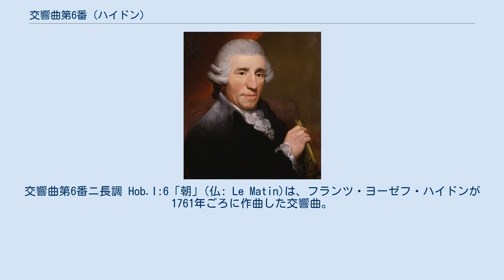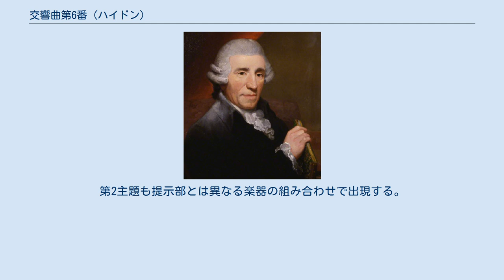交響曲第6番 (ハイドン)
交響曲第6番ニ長調 Hob.I:6「朝」(仏: Le Matin)は、フランツ・ヨーゼフ・ハイドンが1761年ごろに作曲した交響曲。
交響曲第7番「昼」、交響曲第8番「夕」とともに三部作を成す。
 三部作のうち自筆原稿が残っているのは第7番だけだが、そこに1761年と記されていることから、本作もほぼ同じ頃の作品と考えられる。
同年5月1日、ハイドンはパウル・アントン・エステルハージ侯爵の下に副楽長として仕えることになった。
おそらくこの三部作がエステルハージ家のために書いた最初の交響曲と考えられる。
 この三部作はハイドンが書いた唯一の標題的な意図を持つ交響曲であり、この後は一度も標題交響曲を書かなかった。
朝・昼・夕をテーマに交響曲を書くという考えは、侯爵本人に出るものだろうと言われる。
楽団の大部分のメンバーはハイドン本人と同様にエステルハージ家に雇われたばかりであり、ハイドンはこの機会を生かして楽団員の腕前を披露するため、ほとんどのパートに独奏を与えた。
楽章によっては独奏楽器群（コンチェルタンテ）とリピエーノを対比させるバロック音楽の合奏協奏曲に近い形式になっているものもある。
交響曲第6番でもコントラバスを含むほぼすべての楽器に独奏箇所がある。
 第6番と第7番の第1楽章は短い序奏で始まるが、ハイドンが序奏を普通に使うようになるのは1780年前後であり、この当時のハイドンの曲で序奏があるのはきわめて珍しい。
 フルートは第2楽章を除くすべての楽章で独奏楽器的に扱われる。
 独奏ヴァイオリンは、第2・4楽章に、独奏ヴィオラと独奏コントラバスは第3楽章のトリオに出現する。
 当時のハイドンの交響曲ではチェロ、コントラバス、ファゴットには独立した楽譜はなく、「低音」の楽譜を演奏していたが、本作ではファゴットのパートが独立しており、チェロの独奏も第2・4楽章と第3楽章のトリオに見られる。
 序奏は 4⁄4拍子で、わずか6小節しかないが、その間にヴァイオリンのみのピアニッシモから楽器を増やしてクレッシェンドしていき、フォルテッシモにまで持っていく。
標題にふさわしく、日の出を彷彿とさせる音楽である。
 主部は 3⁄4拍子でソナタ形式をとる。
分散和音で始まるさわやかな第1主題がまずフルートで歌われ、オーボエへ引き継がれる。
ついで全合奏になるが、ときおり木管楽器の16分音符の動機が顔を見せるのが特徴的である。
イ長調に転調し、ヴァイオリンに第2主題が現れる。
展開部でもフルートとオーボエにより第1主題が歌われることによって開始され、トレモロによって短調へ転調したり、弦楽器のピッツィカートの上を管楽器の和音の伸ばしが出現したりする。
やがてホルン独奏が2小節にわたって第1主題断片を吹くのを合図にして再現部へと入るが、音楽は提示部よりも省略され、第2主題は出現しない。
 ト長調。
弦楽器のみで演奏され、ヴァイオリンとチェロの独奏がある。
 曲は 3⁄4拍子のアンダンテの曲の前後が 4⁄4拍子のアダージョ部分で囲まれた特殊な形式をしている。
 冒頭のアダージョはゆっくりと上昇する音階で始まるが、だんだん和音が不穏になっていくと独奏ヴァイオリンが飛び出してくる。
 主部はソナタ形式で、独奏ヴァイオリンが三連符の連続した旋律を優雅に歌う。
展開部からは独奏チェロが登場し、独奏ヴァイオリンと絡み合う。
 後奏は再びアダージョになり、今度は上昇音階と下降音階に対旋律が加えられて静かに終わる（独奏は出現しない）。
 メヌエット主部は途中にフルート独奏や、管楽のみの六重奏（フルート、オーボエ2、ホルン2、ファゴット）になる部分がある。
 トリオはニ短調に変わり、独奏ファゴットと独奏コントラバスが旋律を演奏する。
途中でファゴット、独奏ヴィオラ、独奏チェロによって演奏される箇所がある。
中低音域を中心とした渋くくすんだ音色が特徴的である。
 2⁄4拍子、ソナタ形式。
フルートの、音階が急速に駆け上がる主題により始まる。
それを独奏ヴァイオリンが受け継ぎ、やがてチェロやフルートもソロで16分音符の速く長いパッセージを演奏するなど華やかである。
この楽章ではすべての管楽器にソロが与えられ、さらに展開部は、独奏ヴァイオリンが重音奏法を使ったヴァイオリン協奏曲ともいえる技巧を披露するなど、いっそう合奏協奏曲的なスタイルを示している。
再現部も提示部と同様にフルートで始まるが、その次にはヴァイオリンのかわりにホルンの極端に...